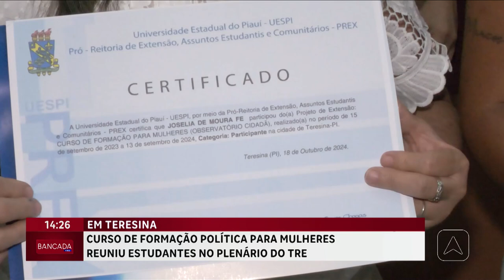Curso de formação política para mulheres reuniu estudantes no plenário do TRE